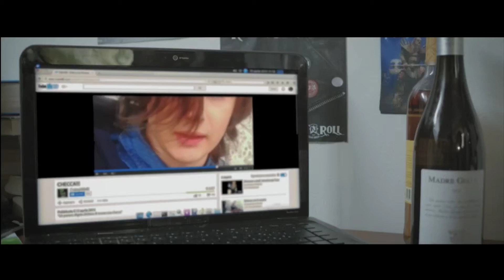Trailer Infernet 60 Sec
Non perdetevi INFERNET, il film ambientato a Verona sulle conseguenze di un uso distorto del web.
Remo Girone, Ricki Tognazzi, Daniela Poggi, Laura Adriani, Roberto Farnesi, Elisabetta Pellini, Giorgia Marin e per la prima volta sullo schermo, Viorel Mitu, Leonardo Borgognoni, Daniel Pistoni e Marco Profita.
Un cast d'eccezione per raccontare le drammatiche storie dei nostri protagonisti.

Durata: 1 ora 55 minuti
Regia: Giuseppe Ferlito
Soggetto: Roberto Farnesi e Marcello Iappelli
Sceneggiatura: Giuseppe Ferlito
Musiche: Umberto Smaila, Silvio Amato, Kaligola.
Lingua: Italiano
Audio: Dolby 5.1
Edizioni musicali: Associazione Nazionale Cantanti e Tycaua S.r.l.
Produzione: A.C. Production S.r.l.
Produttore esecutivo: Michele Calì e Federica Andreoli
Anno di produzione: 2015
Distribuzione: A.C. Production S.r.l. e Espace Cinema
Anno di distribuzione: 2016

Sinossi:
Cinque storie si intersecano tra di loro come accade col meccanismo della rete: Don Luciano, un prete anticonvenzionale, moderno ed impegnato costantemente in campagne mediatiche a sostegno dei bambini immigrati, viene accusato di pedofilia; Claudio, un attore famoso che  ha nel cuore le problematiche della gente comune, si rivelerà per come è veramente; Sandro, spinto dalla voglia di sentirsi parte di un gruppo, si unisce ad una gang di ragazzini viziati appartenenti alla classe borghese, che si divertono a fare i bulli e a filmare le proprie bravate; Giorgio, un ricco imprenditore, distrugge la sua famiglia a causa del suo vizio per il gioco online e infine tre giovani amiche adolescenti attratte dai soldi facili  decidono di prostituirsi filmando i loro clienti per poi ricattarli. Il film affronta tutte quelle problematiche negative relative ai social-Network e all’uso nefasto che ne fanno gli utenti, specialmente i fruitori più deboli incapaci di difendersi da un mezzo alquanto subdolo e a volte mostruoso e distruttivo. Personalità vulnerabili, psicologie fragili, gente in totale solitudine: un popolo che si rifugia in una sorta di realtà parallela, tutti convinti che la strada più facile sia sempre la migliore. Come dice Umberto Eco (la citazione è d’obbligo) “Il computer non è una macchina intelligente che aiuta le persone stupide, anzi, è una macchina stupida che può funzionare solo nelle mani di persone intelligenti”. Ma aggiungo che nelle mani delle persone cattive può diventare infernale.